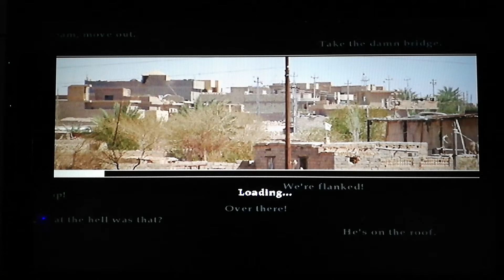Full Spectrum Warrior - Ten Hammer ps2